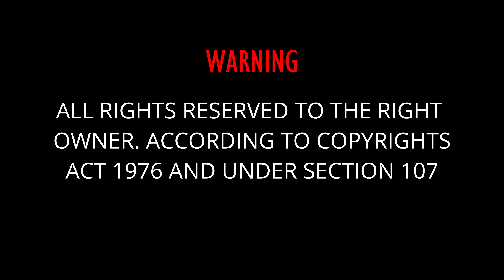My Photography Journey - RHK VIDEOGRAPHY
MY PHOTOGRAPHY JOURNEY
This video describes about my photography experience in this field.
My journey started in 2015 and till the present.As we know that the year is ending in one or two days (2019). Its a great experience in this field since 4 years. I would say a I had a great experience using Nikon products and Nikon imagings. I would say a thanks to Nikon School who had trained me for taking professional photographs and I would give a special thanks to my dad who gave me all these equipments.

PRODUCER
A.JAHIR HUSSAIN

DIRECTED / PHOTOGRAPHY/ EDITING
RAZEEN HUSSIAN KAREEM (RHK PHOTOGRAPHY)

DEVICES
NIKON D3300
NIKON D7200
HUAWEI MATE 10 LTE
IPHONE 6S+
ETC.

PLACE OF SHOOT
OMAN / MUSCAT (MOST)
DUBAI (FEW)
INDIAN (SOME)

HAPPY NEW YEAR GUYS 2019!

COPYRIGHTS TO THE ORGINAL OWNER OF THE VIDEO
NO COPYRIGHTS THE VIDEO IS FOR GENUINE PURPOSES